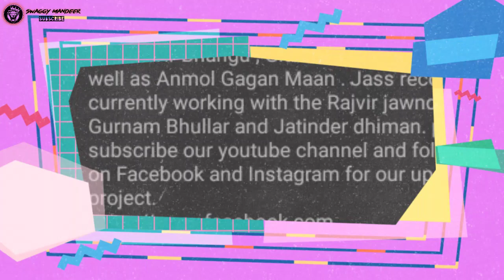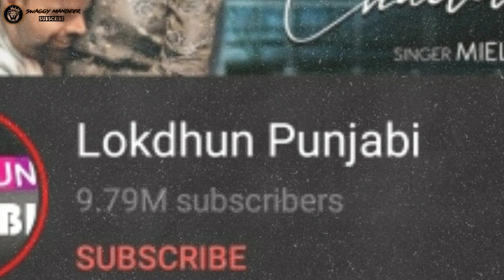TOP 10 MUSIC LABAL IN PUNJAB 2020 | music company in punjab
HANJI DOSTO KI HAAL CHAAL NE SARAYA DE UMEED KARDA KI TUSI SARE
VADIYA HOVOGE TA AH AAPA ES VIDEO VICH GAL KARAN JA RAHE AE
PUNJAB DI TOP 10 MUSIC LABAL DE BARE WICH GAL KARA GE DEKHO VIDEO TE ENJOY KARO MILDE AE FER NEXT VIDEO TE

DHANWAAD ❤

NOTE:-
This video based my internet resarch